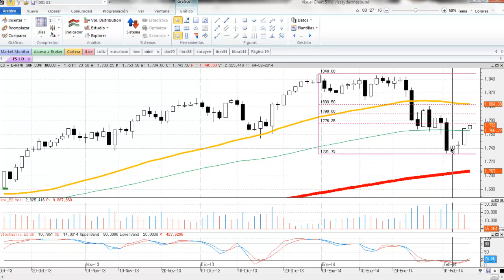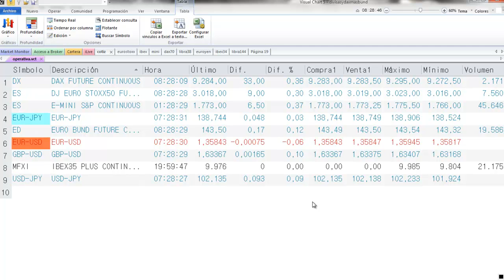Apertura Mercados día 7 de Febrero por José Luis Cárpatos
Crónica de la Apertura de los Mercados Financieros en Europa del día 7 de Febrero por Jose Luis Cárpatos